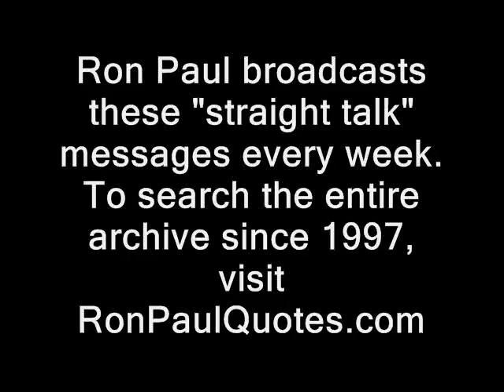Ron Paul: Feds back killers of their ambassador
I mostly tend to keep the wallet fairly empty for security reasons.

ron paul speeches illustrated new hampshire benghazi bingazi bengazi bengahzi.  ambassador killed file video u.s. embassy eurasia is our friend we are at war with east asia oceana 1984 george orwell.  embassies libertarians diplomats, elections rbarack obama ridleyreport liberty ron paul manchester Chris Stevens libya dave ridley report. rebels syrian cops Creative commons license al-Qaeda al-Qaida al-Qa'ida  police public domain footage  free state project consulates free to use. terrorists in afghanistan yemen iraq pakistan.  nh raw news video susan rice.  ron paul, benghazi, terrorist, attacks, libya, embassy, ambassador, al-Qaeda, al-Qaida, killed,  syrian, rebels